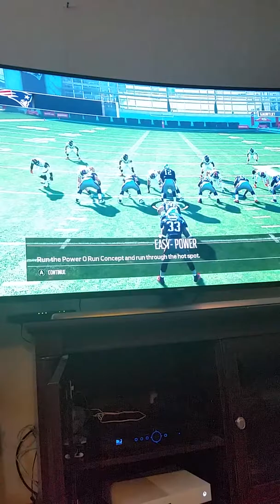Bryce's Channel- Madden Show and Tell